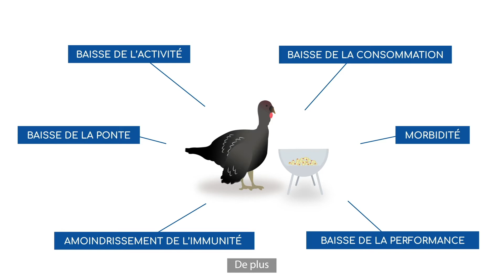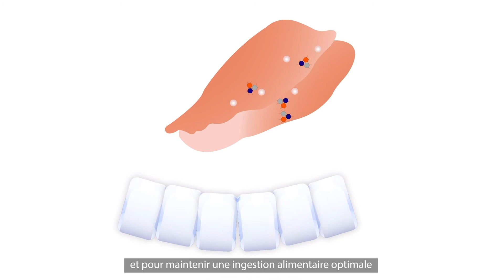Inedia : La sécurisation alimentaire // Volailles